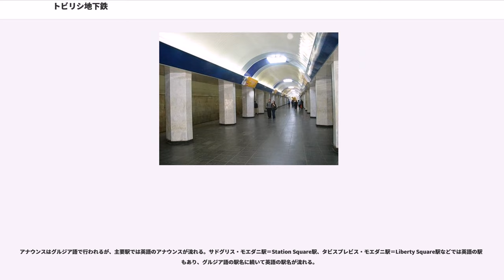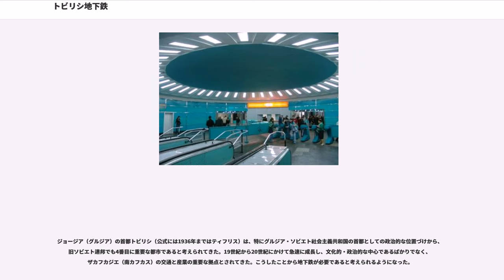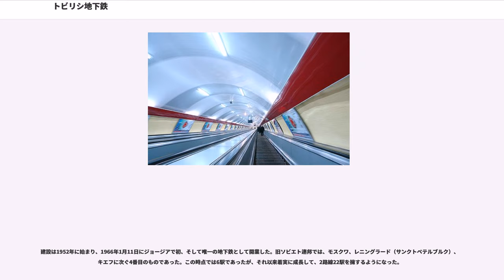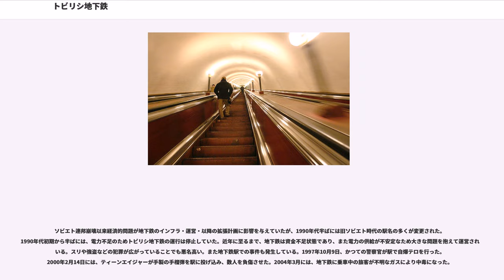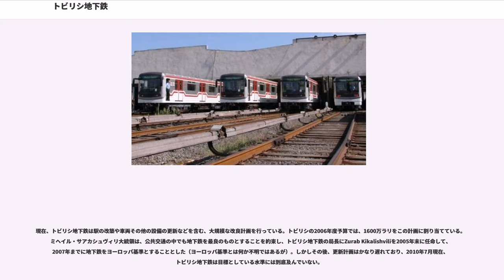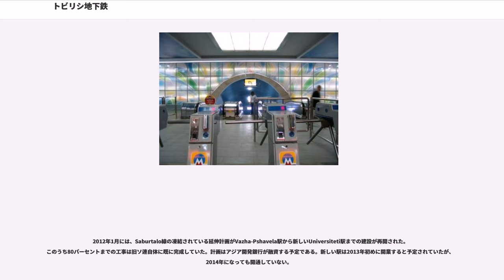トビリシ地下鉄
トビリシ地下鉄（トビリシちかてつ、、ラテン文字転記 Tbilisis Metropoliteni）は、ジョージアの首都トビリシの地下鉄である。1966年に、旧ソビエト連邦で4番目の地下鉄として開業した。旧ソビエト連邦の地下鉄の多くと同様に、ほとんどの駅はとても深いところにあり、また鮮やかな装飾がされている。

サドグリス・モエダニI（სადგურის მოედანი）で、両線は接続し、さらにグルジア国鉄のトビリシ中央駅に接続。ディドゥーベとサムゴリでもグルジア国鉄の駅と接続している。2014年現在、トビリシ地下鉄は2路線で総延長26.4 kmに22の駅がある。20駅が地下にあり、ディドゥーベ駅とゴツィリゼ駅の2駅は地上にある。地下駅のうち、16駅が深いところに、4駅が浅いところにある。深いところにある駅では、6駅がパイロン様式、5駅がコラム様式、5駅がシングルボールト様式（サンクトペテルブルク地下鉄の技術による）である。浅い駅は、3駅がピラー-トリスパン様式、1駅がシングルボールト様式（ハルキウ地下鉄の技術による）である。トビリシの地形は平坦でないため、特にアクメートリ-バルケティリ線の2箇所で地上を走行している。

2005年には、年間1億560万人が地下鉄を利用したと推計されている。2つの車両基地に186両の車両が所属している。プラットホームは5両編成対応であるが、現在のところ1号線では4両編成、2号線では3両編成で運転されている。車両は、旧ソビエト連邦圏の他の地下鉄で使われているものとまったく同じである。トークンはすでに廃止され、バスと共通の非接触型ＩＣカードが採用されている。1枚2ラリのデポジットが必要で、1日の初回乗車時は50テトリ、2回目は30テトリ、それ以降は20テトリという料金体系となっている。列車は6時から24時まで走行しており、ラッシュ時の2.5分間隔から夜間帯の12分間隔までの運転時隔である。列車は60 km/hから90 km/hで走行する。

アナウンスはグルジア語で行われるが、主要駅では英語のアナウンスが流れる。サドグリス・モエダニ駅＝Station Square駅、タビスプレビス・モエダニ駅＝Liberty Square駅などでは英語の駅名もあり、グルジア語の駅名に続いて英語の駅名が流れる。

ジョージア（グルジア）の首都トビリシ（公式には1936年まではティフリス）は、特にグルジア・ソビエト社会主義共和国の首都としての政治的な位置づけから、旧ソビエト連邦でも4番目に重要な都市であると考えられてきた。19世紀から20世紀にかけて急速に成長し、文化的・政治的な中心であるばかりでなく、ザカフカジエ（南カフカス）の交通と産業の重要な拠点とされてきた。こうしたことから地下鉄が必要であると考えられるようになった。

建設は1952年に始まり、1966年1月11日にジョージアで初、そして唯一の地下鉄として開業した。旧ソビエト連邦では、モスクワ、レニングラード（サンクトペテルブルク）、キエフに次ぐ4番目のものであった。この時点では6駅であったが、それ以来着実に成長して、2路線22駅を擁するようになった。

ソビエト連邦崩壊以来経済的問題が地下鉄のインフラ・運営・以降の拡張計画に影響を与えていたが、1990年代半ばには旧ソビエト時代の駅名の多くが変更された。1990年代初期から半ばには、電力不足のためトビリシ地下鉄の運行は停止していた。近年に至るまで、地下鉄は資金不足状態であり、また電力の供給が不安定なため大きな問題を抱えて運営されている。スリや強盗などの犯罪が広がっていることでも悪名高い。また地下鉄駅での事件も発生している。1997年10月9日、かつての警察官が駅で自爆テロを行った。2000年2月14日には、ティーンエイジャーが手製の手榴弾を駅に投げ込み、数人を負傷させた。2004年3月には、地下鉄に乗車中の旅客が不明なガスにより中毒になった。

しかし、保安・管理組織が2004年から2005年にかけて改変されたことで、犯罪は減少しつつある。そのほかのサービスも大きく改善されている。

現在、トビリシ地下鉄は駅の改築や車両その他の設備の更新などを含む、大規模な改良計画を行っている。トビリシの2006年度予算では、1600万ラリをこの計画に割り当てている。ミヘイル・サアカシュヴィリ大統領は、公共交通の中でも地下鉄を最良のものとすることを約束し、トビリシ地下鉄の局長にZurab Kikalishviliを2005年末に任命して、2007年...